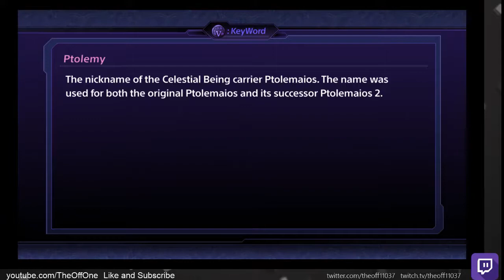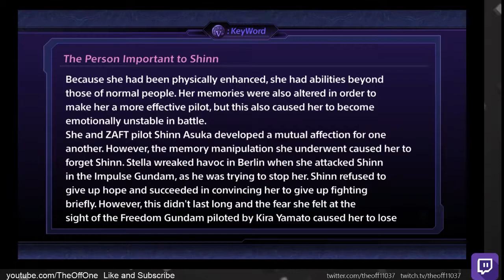Super Robot Wars V: Scenario 17A (No Commentary) (English) (PS4) (Chitose)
In this episode of Super Robot Wars, the Arzenal squad have been adjusting to the new salary system that tries to fix their chemistry as a team. Sadly as a leader, Salia has been trying to lead the team as a whole but keeps being taken advantage of. Battle starts and Ange is nowhere to be in the battlefield and things goes worse for wear when an unknown enemy gives the team a disadvantage. Will there be hope for Ange coming or will there be help along the way?

Timestamps:

5:20 Uhhhhh
7:00 Scenario starts
7:53 Battle starts
18:13 Next battle Phase
21:58 Allies in the fray
46:32 Battle Ends